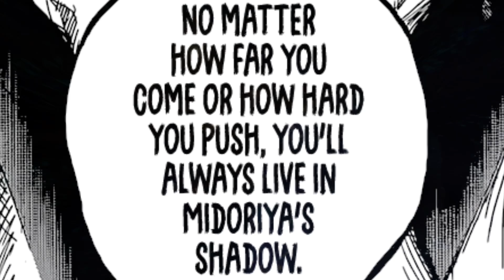Bakugo's QUIRK AWAKENING ? Can He See The Future? | My Hero Academia Chapter 360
My Hero Academia Manga continues with the All For One and Shigaraki vs Bakugo fight. Something is happening with Bakugo. Could it be his Quirk Awakening? We are still waiting for Deku to arrive. The showdown between All for one and one for all will happen soon.